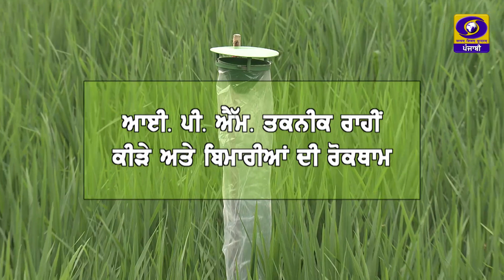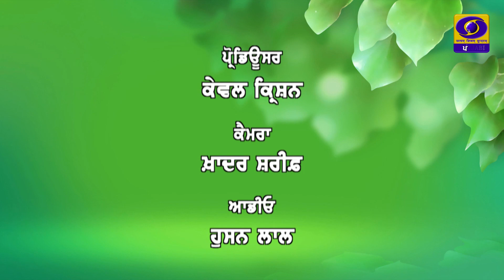Mera Pind Mere Khet |ਆਈ. ਪੀ. ਐੱਮ. ਤਕਨੀਕੀ ਰਾਹੀਂ ਕੀੜੇ ਅਤੇ ਬਿਮਾਰੀਆਂ ਦੀ ਰੋਕਥਾਮ|10 August 2022|DD Punjabi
ਪ੍ਰੋਗਰਾਮ : ਮੇਰਾ ਪਿੰਡ ਮੇਰੇ ਖੇਤ
ਵਿਸ਼ਾ : ਆਈ. ਪੀ. ਐੱਮ. ਤਕਨੀਕੀ ਰਾਹੀਂ ਕੀੜੇ ਅਤੇ ਬਿਮਾਰੀਆਂ ਦੀ ਰੋਕਥਾਮ
ਮਾਹਿਰ : ਡਾ. ਗੁਰਮੀਤ ਸਿੰਘ (ਬਲਾਕ ਖੇਤੀਬਾੜੀ ਅਫ਼ਸਰ(ਫ਼ਿਲੌਰ), ਜਲੰਧਰ)
ਐਂਕਰ : ਡਾ. ਰਣਜੀਤ ਸਿੰਘ ਚੌਹਾਨ
ਪ੍ਰੋਡਿਊਸਰ : ਕੇਵਲ ਕ੍ਰਿਸ਼ਨ